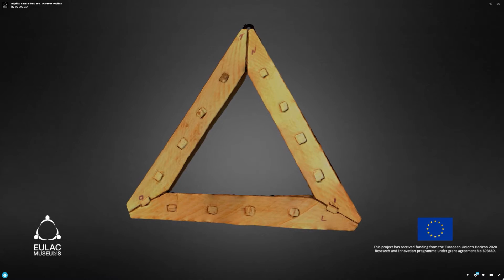Réplica rastra de clavo - Harrow Replica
Réplica de un utencilio de madera, alargado y con cabeza triangular, para las faenas agrico-las, por medio del arrastre por tracción animal para la formación de zanjas para el cultivo.

Replica of an elongated wooden utensil with a triangular head, for agricultural tasks, by means of animal traction dragging to form ditches for cultivation.

Object in the collection of Museo Despierta Hermano, Malalhue, Chile.